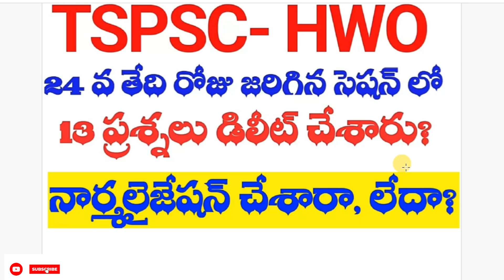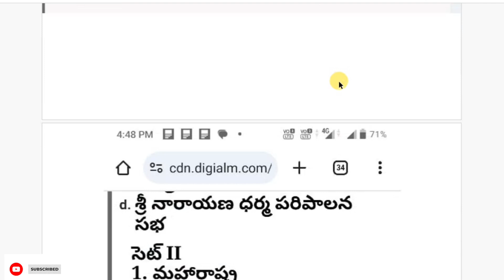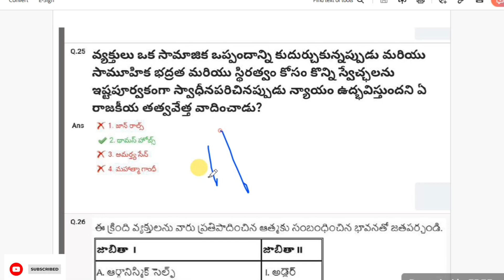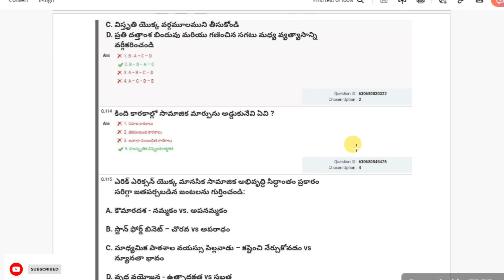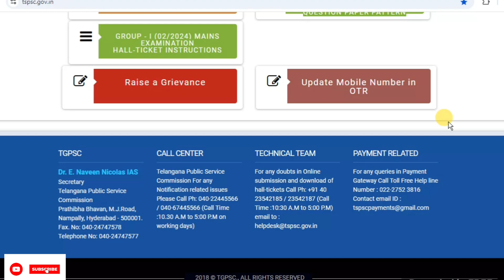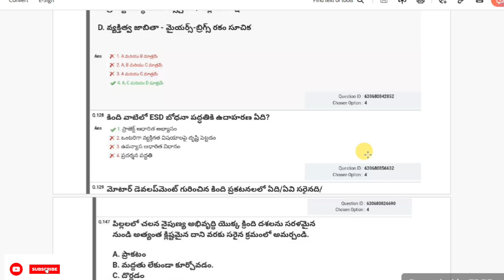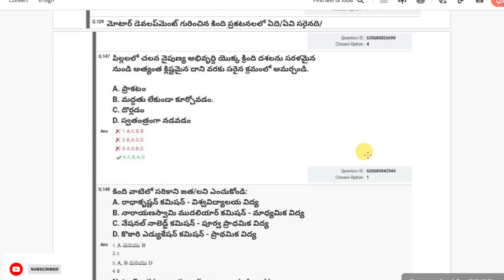💥TSPSC HWO RESULTS|| June 24th సెషన్|| 13 ప్రశ్నలు డిలీట్ చేశారు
👉మీరు విద్యా, ఉద్యోగ సమాచారం కోసం మీకు ఉన్న సందేహాలకు నాతో మాట్లాడాలి అనుకుంటే callme4app download చేసుకొని..